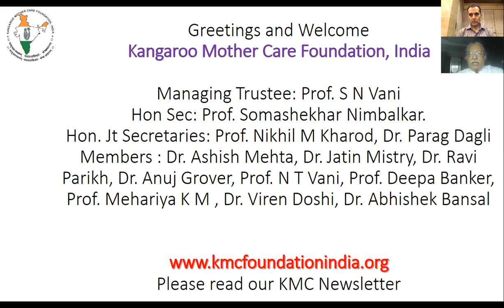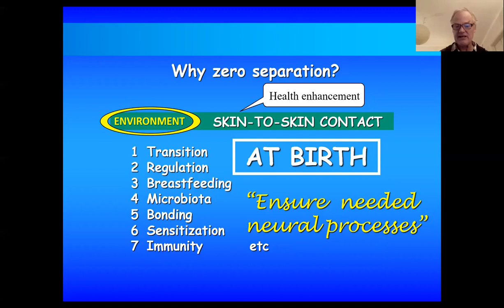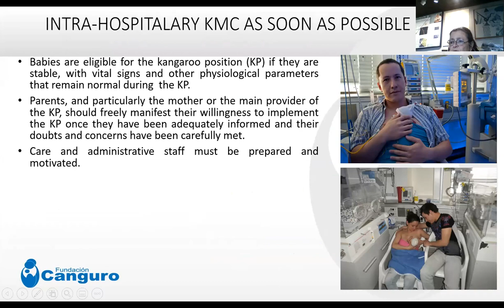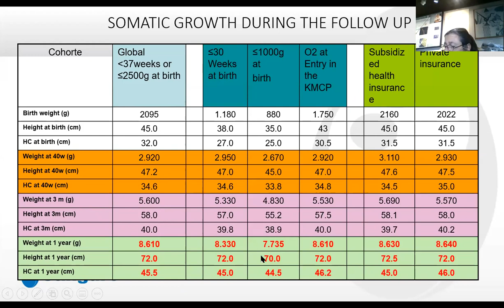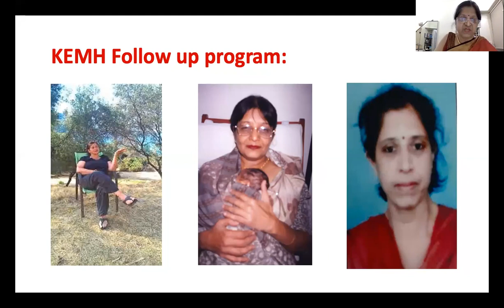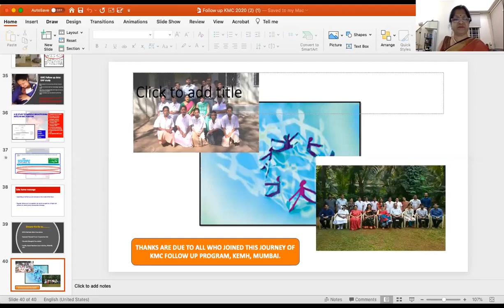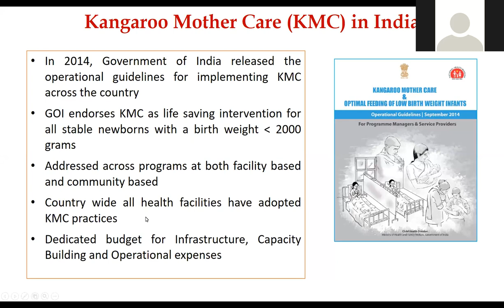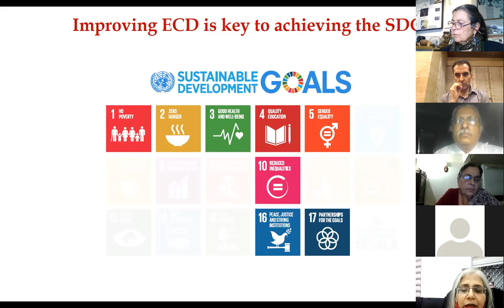International KMC Webinar by Kangaroo Mother Care Foundation India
The Kangaroo Mother Care Foundation India organized a International KMC Webinar during the National Newborn Week 2020 on 19 November 2020 and invited experts across the world for lectures. It was an interesting talk with experts from Bogota, Colombia, Southa Africa, Sweden, India and also representatives from the government of India. for more details